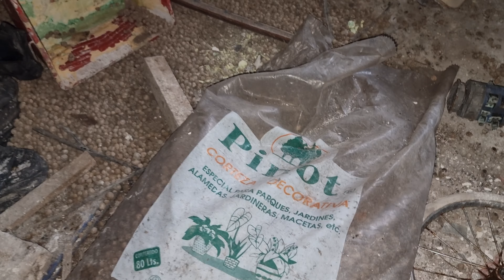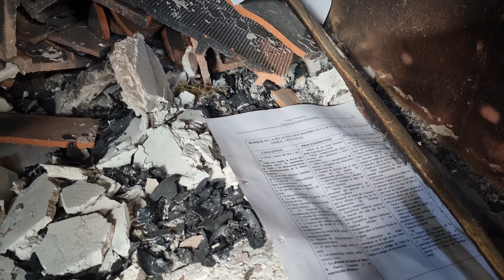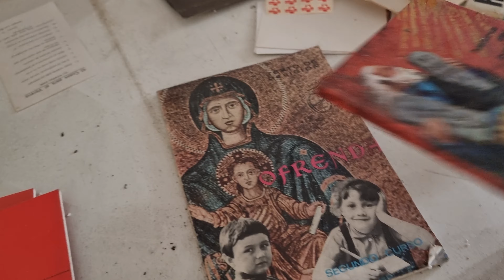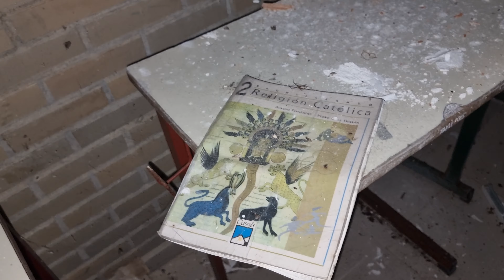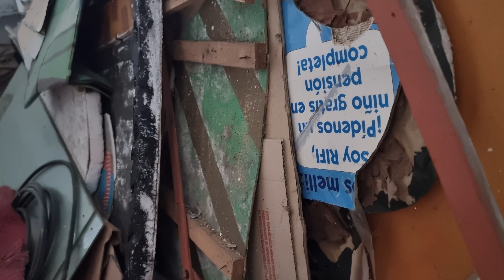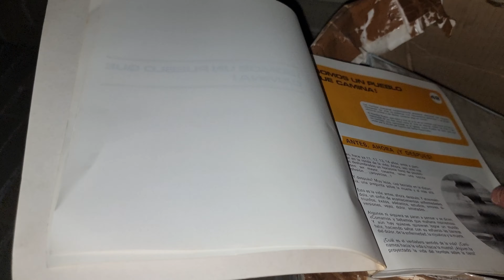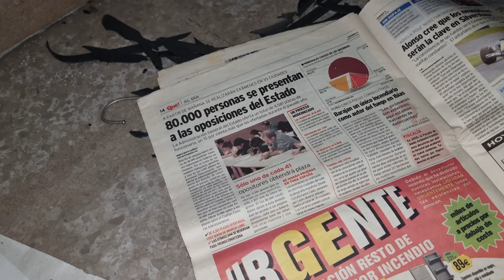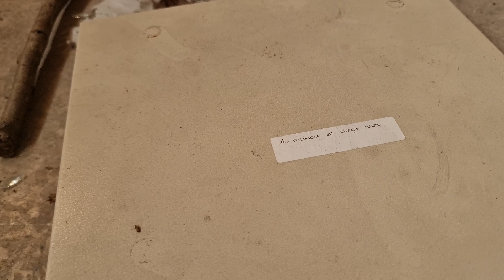INCREÍBLE COLEGIO CATÓLICO ABANDONADO - LOS NIÑOS NO VOLVIERON A LAS CLASES - PRIMERA PARTE 😨urbex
En la primera parte de este vídeo os muestro un colegio católico en un lugar bastante apartado y que fue abandonado en el año 2006. ¡Próximamente os traeré la segunda parte! :,)